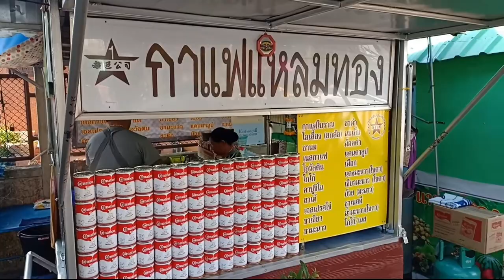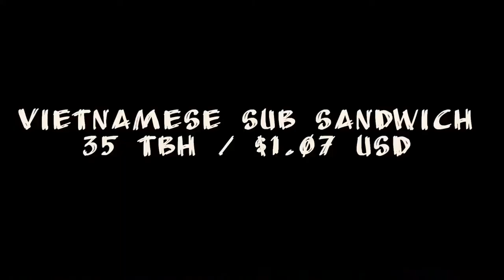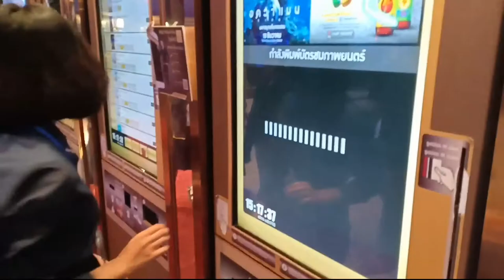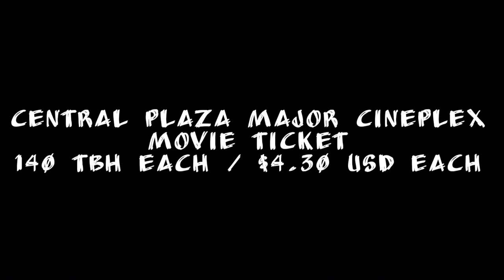Aquaman at Major Cineplex in Central Plaza, Udon Thani - Thailand 2018